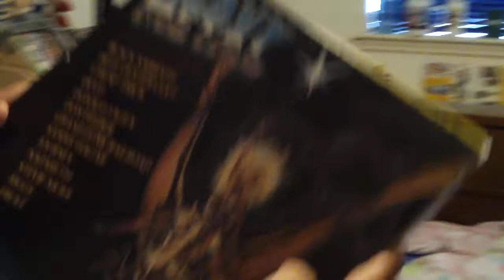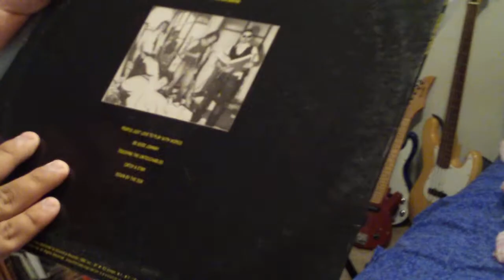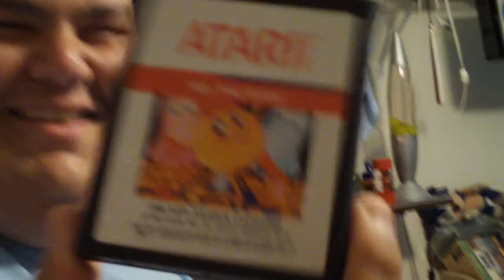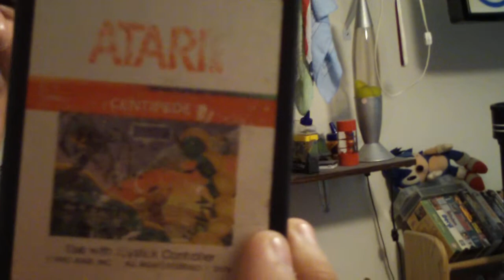Updates 22/08/09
Got some cool stuff.